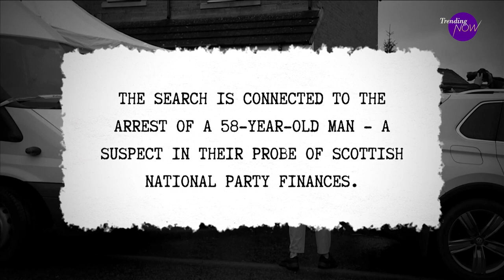Nicola Sturgeon's husband Peter Murrell arrested in SNP finance probe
The husband of the former First Minister was arrested and then released without charge as Scotland's Police searched their home and the headquarters of the Scottish National Party.